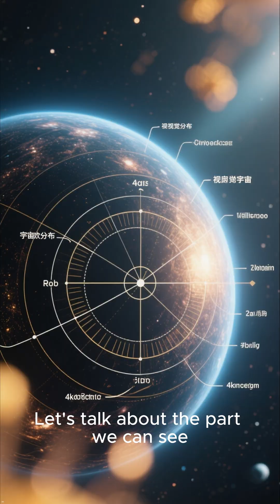The Mind-Blowing True Size of the Universe! 🤯